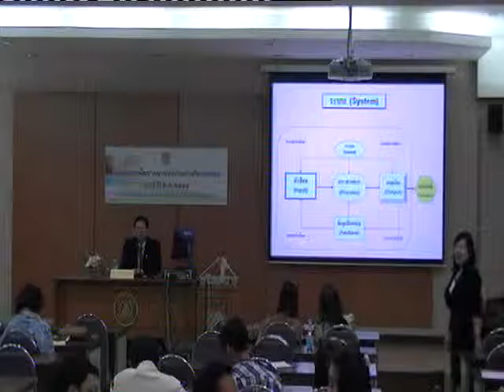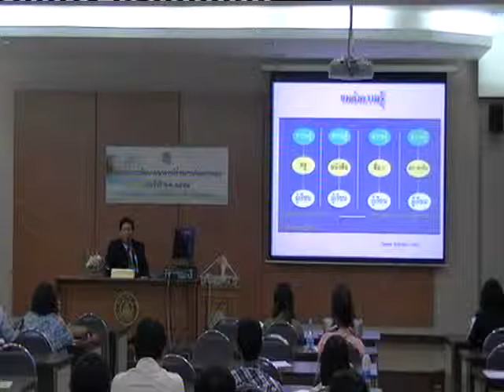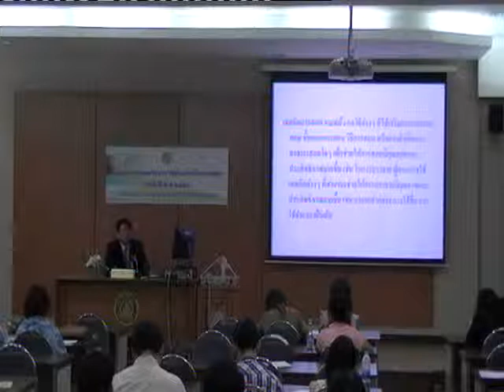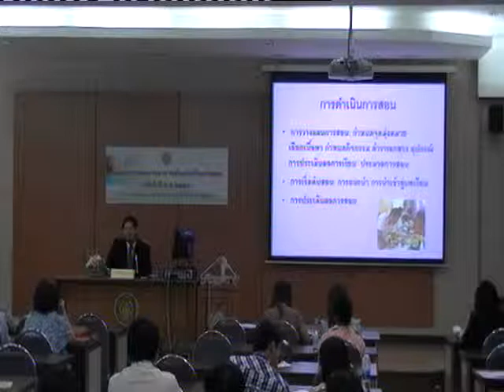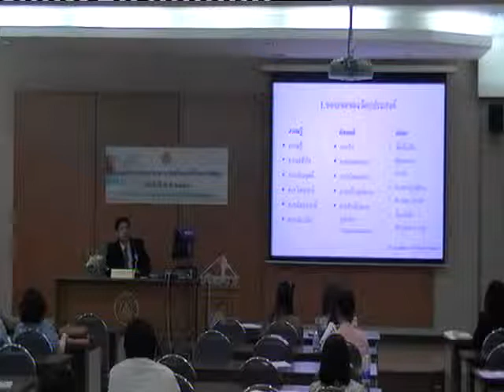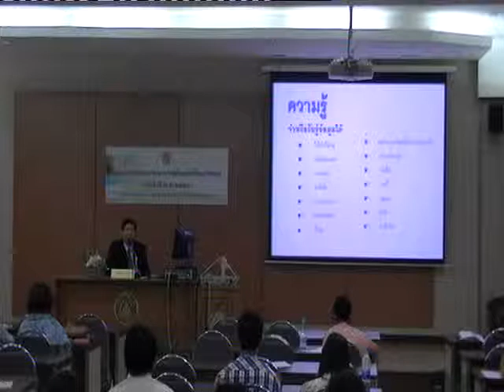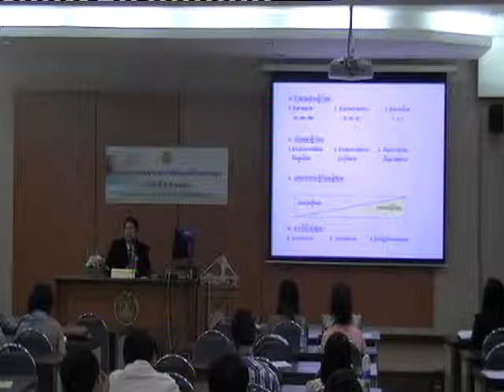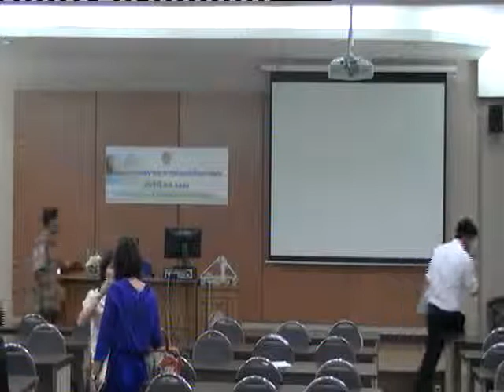เทคนิคการสอนระดับอุดมศึกษา ช่วงที่ ๒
โครงการอบรมเชิงปฏิบัติการ
เรื่อง การพัฒนาคณาจารย์ด้านการเรียนการสอน ประจำปี พ.ศ. ๒๕๕๗
ครั้งที่ ๒ ช่วงที่ ๒ วันที่ ๑๒ มิถุนายน พ.ศ.๒๕๕๗ ณ ห้องประชุม ๑๐๑-๑๐๒ หอประชุมธำรง  บัวศรี มหาวิทยาลัยบูรพา